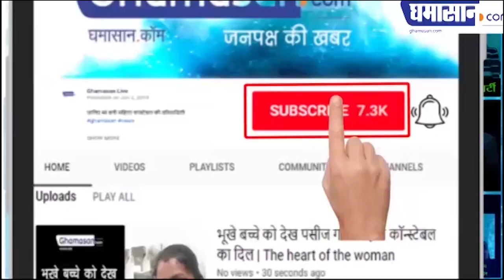Coronavirus Outbreak : कोरोना बना महामारी, ये उपाय हैं जरूरी | Corona Virus India , Corona Symptoms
नहीं बना हैं कोई वैक्सीन,
बचाव ही हैं एक तरीका